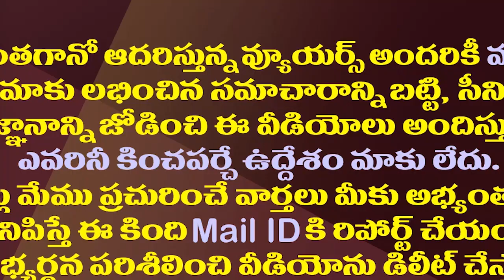జగన్ కు వీళ్ళంటే ఎంతో ఇష్టమట..ఎందుకో తెలుసా?| YSRCP MLAs Says About YS Jagan Love Toward Volunteers